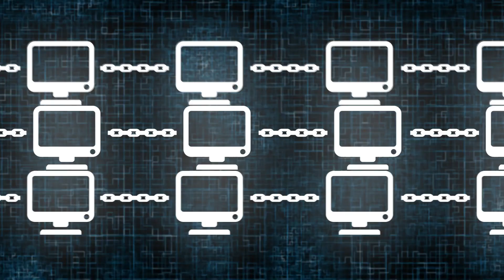5GZORRO Pills - Esther Garrido Gamazo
Esther Garrido Gamazo, Athos

5GZORRO will develop these envisaged solutions for zero-touch service, network and security management in multi-stakeholder environments (ubiquitous), making use of Smart contracts based on Distributed Ledgers Technologies to implement required business agility.